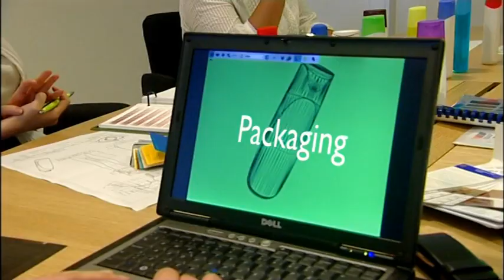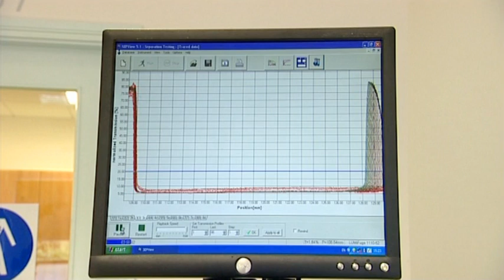Výskum a vývoj produktov Oriflame